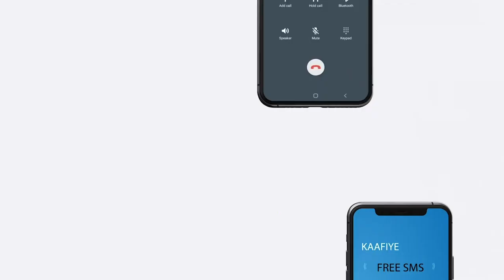FARMAAJO iyo MURSAL ayaa si wada jir ah uga digay in isbedel lagu sameeyo Heshiiskii 17-September